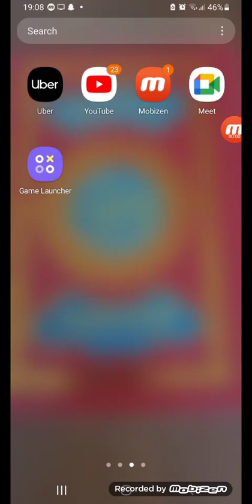playing shadow fight 2 special edition part 7